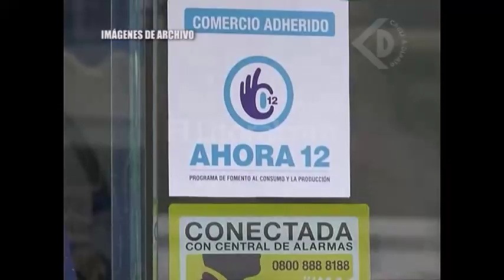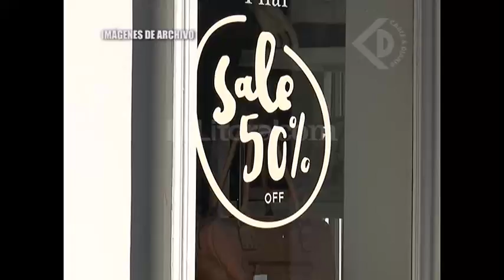Diez meses consecutivos de caída en las ventas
NORBERTO RASELLI - CENTRO COMERCIAL